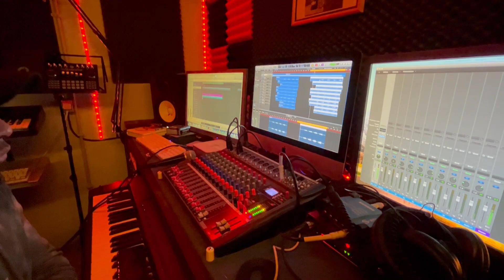SODADE STUDIO LUXEMBOURG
A R100F visitou o Studio de gravação “Sodade”, de Domingos Santos (Banda), em Ettelbruck.
Reportamos a inauguração com gravação dum dos temas do trabalho do artista Nhu Santos que será lançado brevemente.